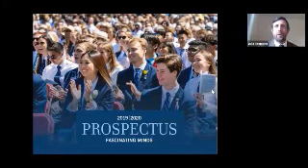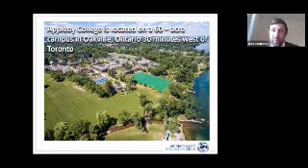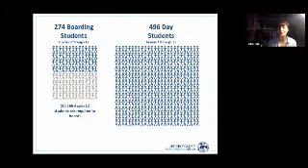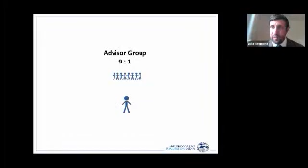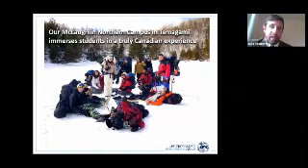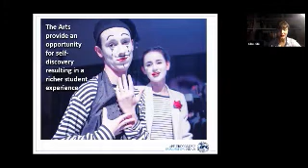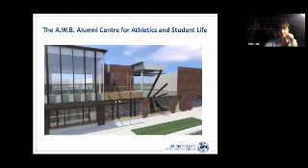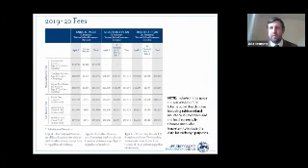Kanada'da Lise Eğitimi - Appleby School - Webinar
"Kanada'da Lise Eğitimi " konulu dijital seminerde konuşmacı Appleby College'in Kabul Direktörü Luke Seamone ve moderatör Sibel Gül'ün sunumuyla 1 Ekim Perşembe saat 18:00 'de gerçekleştirdik. Dijital seminere katılıp aklınıza takılan tüm soruları uzmanlara sorabilir ve seminer sonrası danışmanımızla iletişime geçebilirsiniz. Danışmanımıza kendi ilgi alanlarınızdan ve bundan sonra yapmayı hedeflediklerinizden bahsederken, kendinizi en iyi şekilde ifade etmenizi sağlayacak okulunuza adım adım yaklaşıyor olacaksınız.